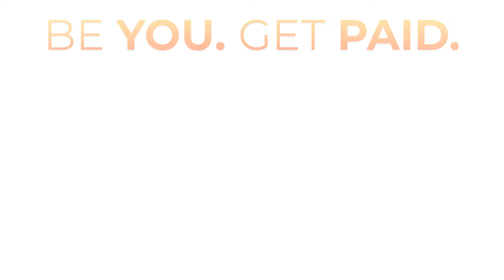#018 Make Money Online w/ Stuart Ross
TIMESTAMPS:
3:52 Social Media Addiction, and how Visionaries are trying to change it for the better
10:49 Choosing to live in Portugal and leaving the UK
20:26 Designing a Life of 'Modern Wealth' RELEVANT for today's world...
31:36 Universal Basic Income, Education & Personal Responsibility
36:33 How to uncover your personal version of meaningful work & happiness
47:17 The Power of Authenticity and Belief
58:12 Yearly Focus and Pursuing Dreams
1:02:25 Taking 'radical responsibility' for results in all areas of life
1:12:23 Discovering Bitcoin and Building Communities
1:25:16 Digital Business and Bitcoin Investing

“The opportunity to earn a living online doing something that you love and that you are passionate about, that that is meaningful that you would do anyway whether you are being paid or not.

And then having the opportunity to generate that cashflow and very easily put it into an asset class like Bitcoin… Drives a huge amount of hope.”

*** EXCLUSIVE EPISODE #018 LISTENER BONUSES! ***

Stuart Ross unexpectedly changed the course of my life when he interrupted my Facebook feed, in August 2013. I was lying in bed on a multi-million dollar Superyacht in the North Pacific Ocean.

I was doom-scrolling to avoid the endless thoughts of how I could possibly continue this lifestyle of travelling the world with my work - without me having to fold toilet paper in to a triangle after each visit my boss made to the little boy’s room...

(I use this particular reference because my boss at the time was a rather strange - and very unhappy - billionaire, man-child).

Everything I learned from Stuart, enabled me to create my first ever internet business and quit corporate slavery 18months later. He also taught me that “success comes from happiness, happiness doesn’t come from success”. Which turned out to be a FAR more important lesson...

PARTNERS & RECOMMENDED RESOURCES:

➯ Keep saving SIMPLE with the Amber App by dollar-cost averaging in to Bitcoin on auto-pilot. Get $10 of free Bitcoin when you sign up

➯ Need personal help buying, securing & managing your Bitcoin on a bigger scale? Entrusted with managing over $1 billion in assets, the Team at The Bitcoin Adviser have been serving clients since 2016, and take immense pride in the fact that not a single satoshi has been lost under their supervision. Tell Peter & Andy I sent you and they'll take extra special care of you!

SUPPORT THE PODCAST:
✔️ Leave a comment or review
✔️ Share it with your people (tag me @amytaylorsays so I can thank you!)